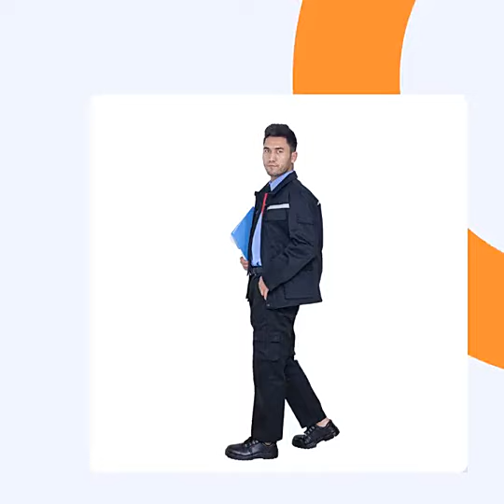Custom Logo Long Sleeved Work Overalls Suit Spring And Autumn LaborFactory Workwear Uniforms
INFO:
Company Name:FRONTER GROUP CO., LTD.

Our service:
wholesale
factory
OEM&ODM
Made to order
supplier
manufacturer
customized

About Us:
Wuhan Fronter Garment Co., Ltd.is a modern enterprise with advanced management mode and production technology integrating military uniform, outdoor products design, production and market- ing. There are 5 large factories belongs to the company. The company has various special equipments imported from Japan, Germany, the United States and domestic standards (buried folder, chain machine, type 1162,type 515 double needle machine,type 558 eye machine,type 5486 ribs Machine,slitting machine, band saw machine, cutting machine, universal rust flower machine, edge picker, press lining machine, Pegasus overlock sewing machine, type 1850 knotting machine,type 980,type 372 button sewing machine,type 1404 like rib machine,type 814,type 781 buttonhole machine, lapel machine,cloth breaking machine,adhesive lining machine, West Germany ironing machine,steam generator, BROTHER, JUKI brand computer flat machine,etc. more than 2,000 sets.) The annual output of camouflage clothing is more than 2 million sets.